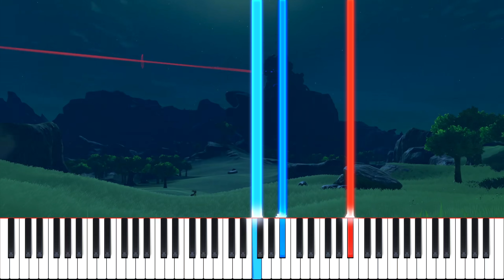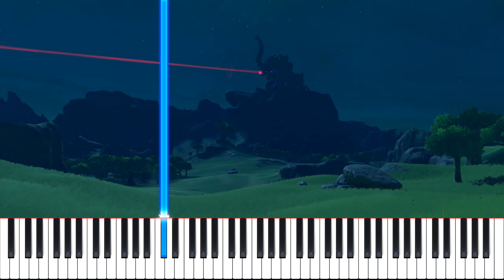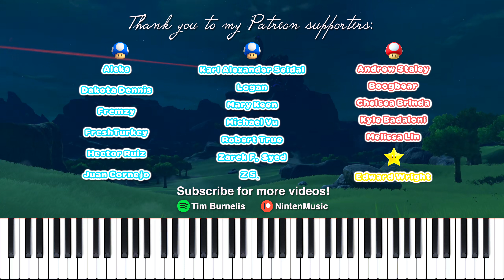Field (Night) ~ The Legend of Zelda: Breath of the Wild | Piano Cover (+ Sheet Music)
Piano tutorial of Field (Night) from The Legend of Zelda: Breath of the Wild!

Thanks to  @Gamescapes  for the background visuals!